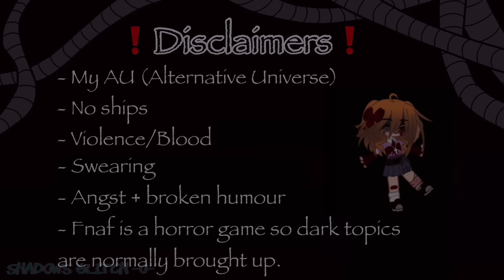The Afton Kids First Words / FNAF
Its an old trend but I actually did something funny for once instead of angst lol😂 hope you guys enjoy

✨Description✨

Hey everyone! I’m Shadow.
My main content is Gacha Fnaf mini movies, sometimes memes, and very rarely music videos. I have an AU (alternative universe) of fnaf which means not everything is like the real lore

You are welcomed to react to this video along with any other video I have! Just make sure to give me credit💖

Gacha Club
Kinemaster (Pro)
Cap cut (premium)
Phonto

✨Random Facts:✨

- Videos usually based around drama, intense events, derange, comedy, wholesomeness, etc…
- I mainly do angst with my odd specs of broken humour
- I try to upload atleast once a week
- Favourite Fnaf Character: Ennard
- Favourite Afton: Michael